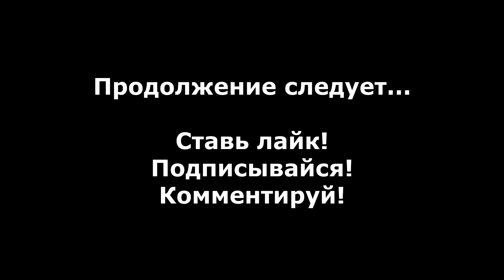Red Faction прохождение без комментариев #49 (1080p)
Прохождение Red Faction без комментариев #49 (1080p).

В честь пятилетия канала решил я перепройти свою первую выложенную игру - Red Faction. Озвучка оригинальная, текстовый перевод тот же. С такими конфигурациями я в первый раз сыграл в эту игру в своем бородатом прошлом...